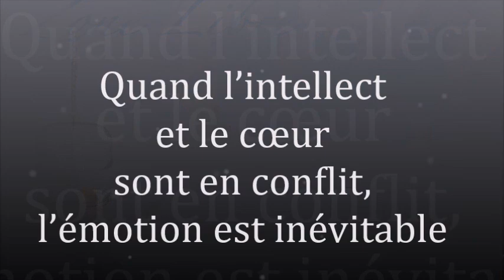1406 " quand l'intellect et le cœur sont en conflits, l'émotion est inévitable Guy ROGER Z LG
L'intelligence du cœur n'a pas de rapport direct avec les facultés intellectuelles de l'individu, ainsi de  leurs  convergences naît l'émotion